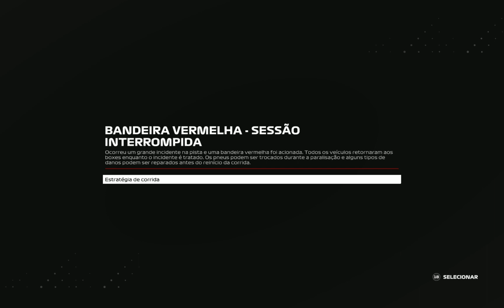bandeira vermelha safety car grande premio da Espanha modo carreira ferrari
comandos:
!eu

meu pc
ryzen 3 3200g
16 (2x8) gb ram hyperx 2400 mhz
nvme 515
ssd 240

b4d: new g7 1600 ld
mapas pagos: rbr, mapa rotas brasil
gratis: eaa